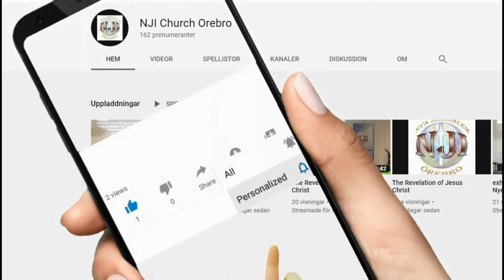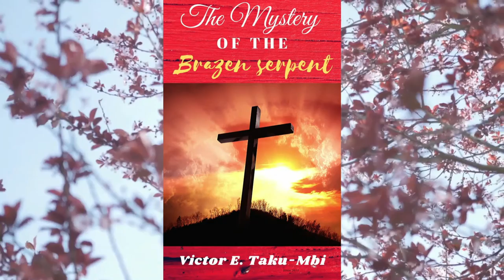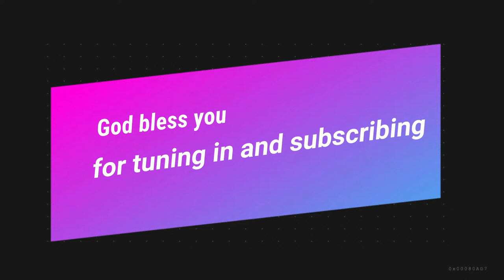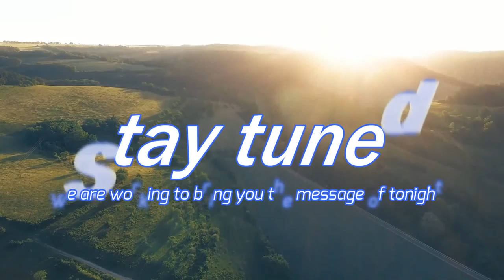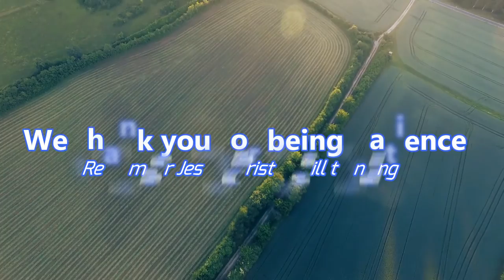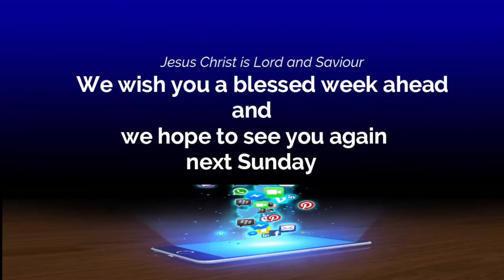SPIRITUAL BODMAS - When God Divides - Part 4.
Greetings from Lead Pastor: Seer Victor and entire NJI Ministry family.

We are seeking more volunteers who want to grow spiritually by making Jesus Christ the center of their lives as well as have a very willing mind to be a blessing with their skills and talents to be a part of our community by writing to us or calling. You can also give us suggestions on cheap ways to better our online streaming experience
00:00 - 00:02:42 | Introduction
00:02:43 - 00:51:19 | Worship and Praise
00:51:20 - 00:52:23 | Short break-News
00:52:24 - 2:09:49 | Message/Preaching/Teaching/Sermon
2:09:50 - 2:27:18 | Prophetic prayers
We are passionate about seeing souls saved to the glory of our Lord Jesus Christ. Accepting Jesus Christ as Lord and Saviour is just the first step to experiencing the life of Jesus Christ. Encountering the Holy Spirit to receive the power to live the life that God wishes us to live in holiness, sanctification and experiencing the blessings of God is the next level.
Prayer line and request: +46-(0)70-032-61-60

Camera: Sony Handycam HDR-CX405
Lighting: LED light for builders
Microphone: Boya WM4 Pro wireless microphone

Distress jeans, DIY, trickshot, Never say never, shorts, Unexpected, 1 in a trillion moments in sports, 4 hours of music for concentration prayer and work, chill-out music, live, comedy, lofi hip hop, missing titanic, deep house relax, beast reacts, , Turnaround encounters, shiloh,